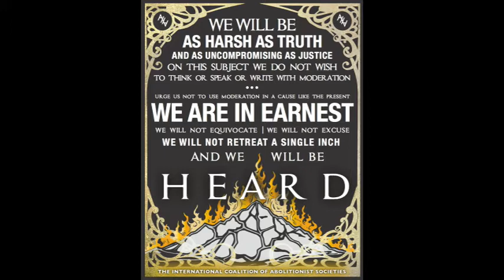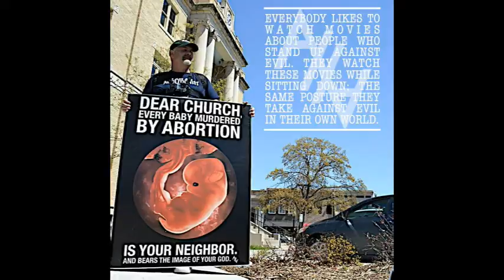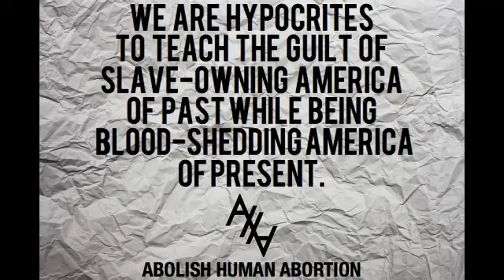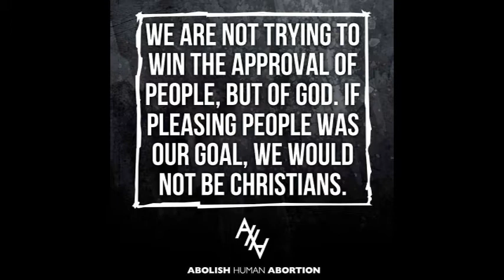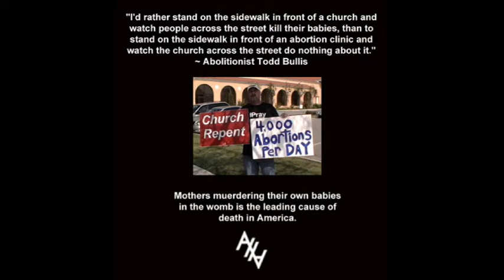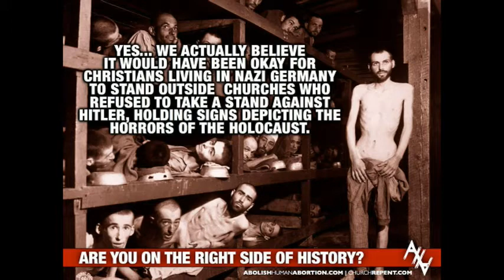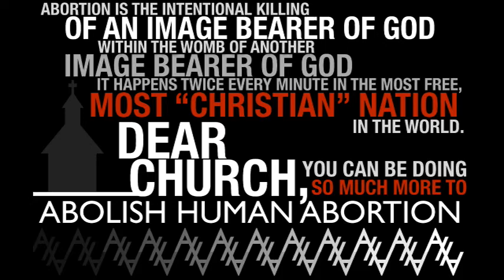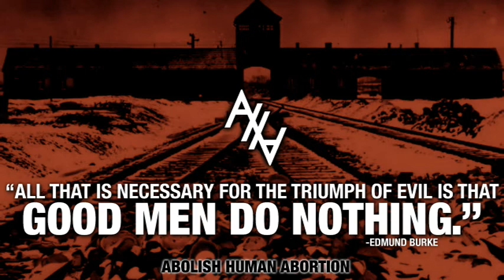Mayor David Hillock of Little Elm speaks on Reformers, at Point Church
The town of Little Elm has been in a bit of a upheaval over the last few weeks as Abolitionist in town have been standing out side in front of Little Elm High School. The Mayor and his wife as well as my pastor have been getting many calls and emails and facebook posts about Todd Bullis and the Abolitionist Society of Little Elm.